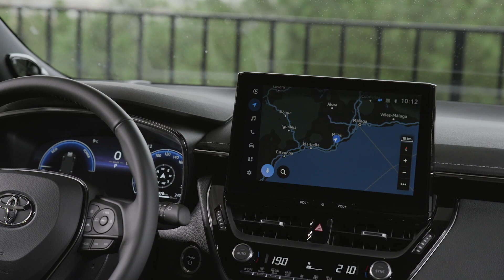2023 Toyota Corolla Hatchback DPL Interior Design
Clear the stage for the new Toyota Corolla: The compact global bestseller, which will be rolled out to Germany and Europe in the first quarter of 2023, is more connected, safer and more efficient than ever.

In addition to a sharper design, which is reflected in details such as headlights and rims, the new edition features fifth-generation hybrid drives: the 1.8-liter and 2.0-liter Corolla hybrid systems offer more power and optimized handling with improved efficiency. At times, the Corolla is purely electric and therefore locally emission-free.

The latest Toyota Smart Connect multimedia system is used in the interior: in addition to additional functions, it now reacts even faster to requests and commands. The central screen, up to 10.5 inches in size, is connected to the fully digital, individually adjustable 12.3-inch instrument display behind the steering wheel, which provides the driver with all the necessary information.